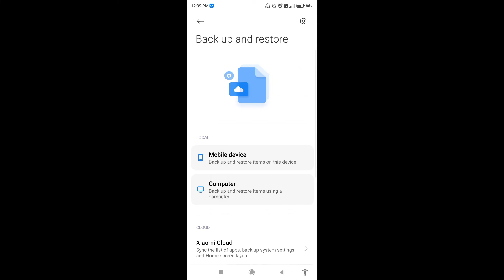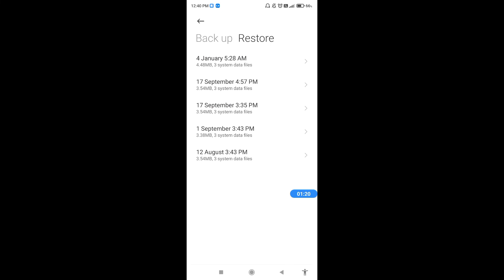How to backup and restore data in Xiaomi 11i Hypercharge || Xiaomi 11i Hypercharge data backupn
hello dosto, aaj maine is video me bataya hai ki Xiaomi 11i Hypercharge me data backup aur restore kaise kare, dosto Xiaomi 11i Hypercharge me data backup karna bahut hi aasan hai. Agar aap bhi janna chahate hain ki Xiaomi 11i Hypercharge me data ka backup aur restore kaise kare to is video ko pura dekhiyega, thanks friends.

How to backup and restore data in Xiaomi 11i Hypercharge
Xiaomi 11i Hypercharge me data backup aur restore kaise kare
How to do backup and restore in Xiaomi 11i Hypercharge
How to backup all data in Xiaomi 11i Hypercharge
How to restore data in Xiaomi 11i Hypercharge
Xiaomi 11i Hypercharge me data backup aur restore kaise karte hain
Xiaomi 11i Hypercharge me data backup kaise karte hain
Xiaomi 11i Hypercharge backup and restore